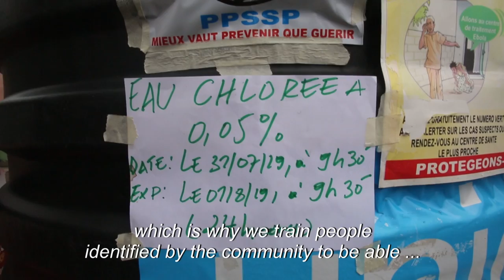WHO asks for DRC population to be 'committed' in fight against Ebola | AFP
The World Health Organisation deputy director general Ibrahima Socé Fall calls for the population in Goma, to be 'committed' in the fight against the epidemic of Ebola in eastern DR Congo. He was speaking before the announcement of a death in a major city and the quarantining of 15 people in a province that had previously escaped the disease.